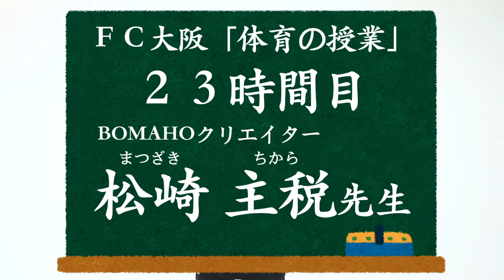FC大阪 体育の授業 23時間目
今日もみんなで一緒に体を動かそう！FC大阪 体育の授業！23時間目！

出演：
FC大阪 マーケティングダイレクター 青野 剛暁（校長先生役）
BOMAHOクリエイター 松崎 主税（先生役）